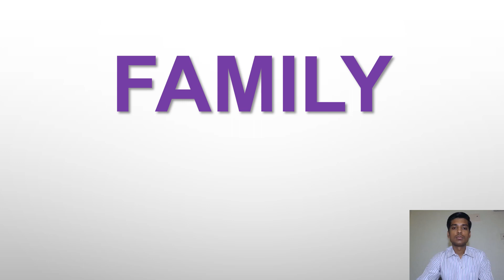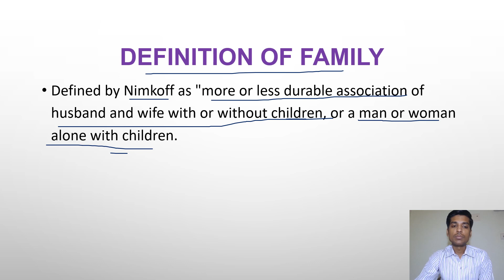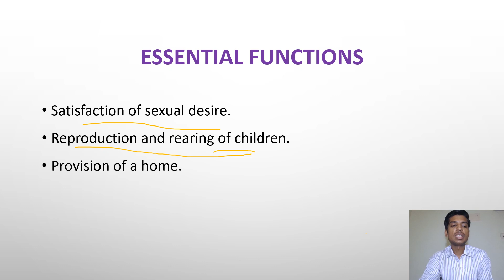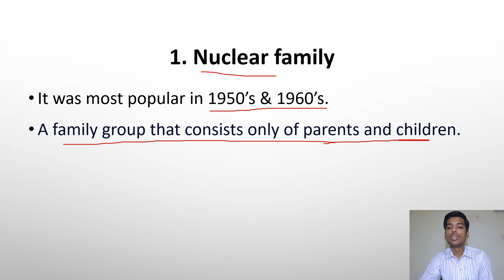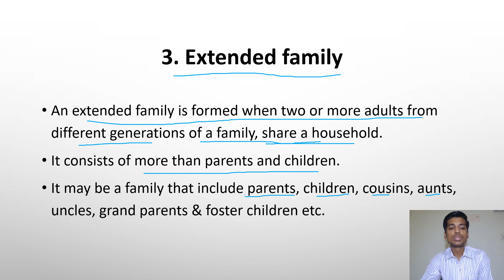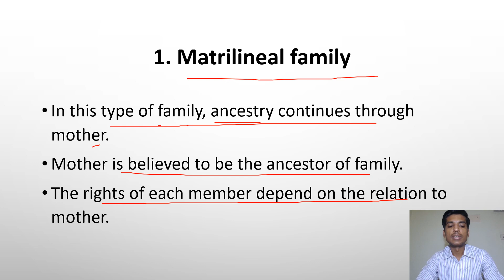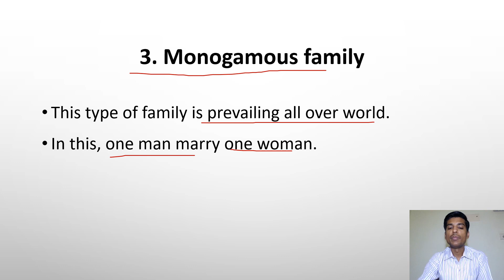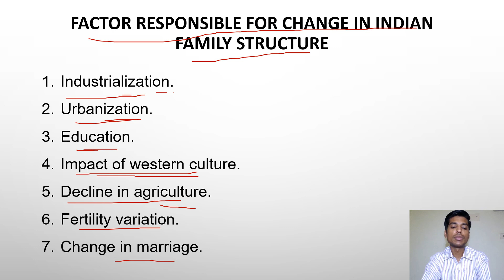Family Sociology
Family
Sociology

Also visit  @RJNursingpoint